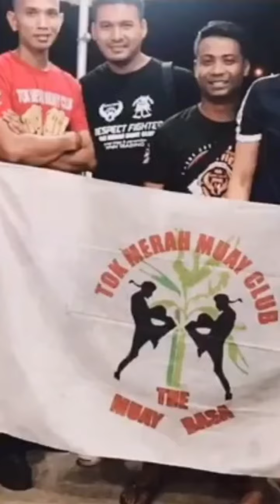Trowback Akmal Tok Meroh | Muaythai Club | 2022 Tok Meroh Come Back | Choppp